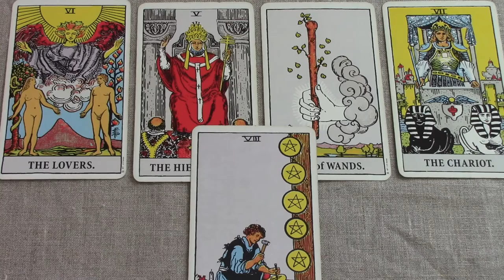Leo March 2017 General Tarot Reading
To purchase the Love Reading video for March,
Leo March 2017 General Tarot. Be sure to watch your rising and Moon sign reading also. Find out the month’s energy and how it will influence the immediate future for Leo. Use my psychic gifts of empathy, intuition and claircognizance to help inform your decisions.